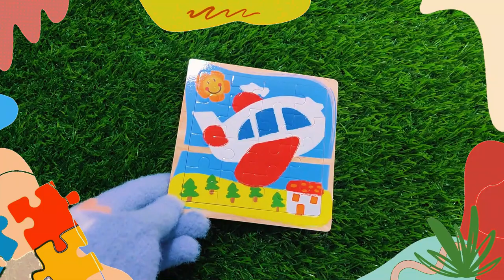Challenging and Fun - Assembling a Fancy Plane Jigsaw Puzzle for Kids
Our channel is designed to provide hours of entertainment and learning. We believe that solving puzzles is not only fun, but it also helps to improve problem-solving skills, spatial awareness, and hand-eye coordination. From jigsaw puzzles to logic puzzles, we have something for you to enjoy.  Join us on our puzzle adventures and solve them all!